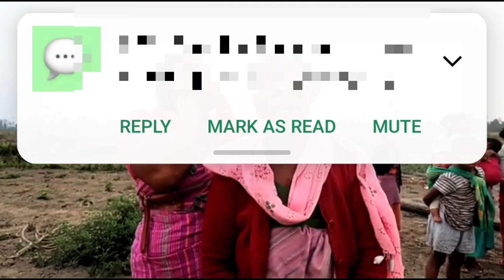न' गैजायै आलाय-सिलाय बर' बिमानि गाबनाय😭😭